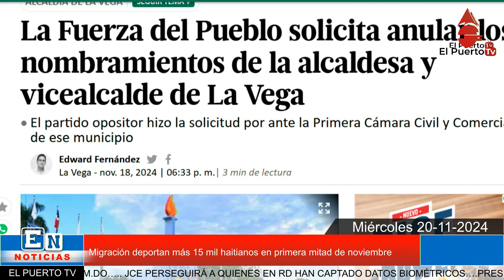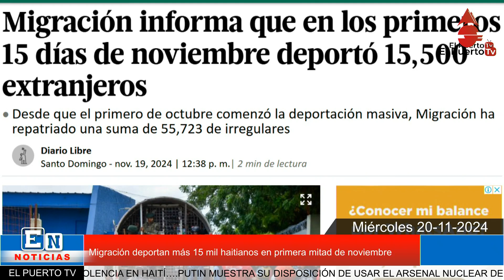Migración deporta más 15 mil haitianos en primera mitad de noviembre